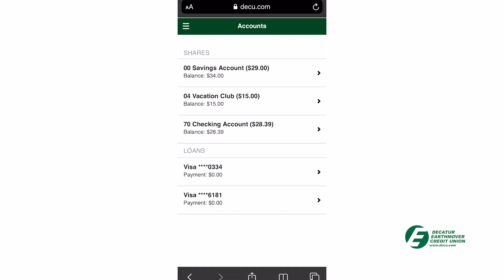How To Check Account Activity